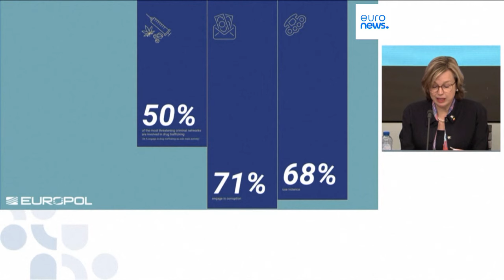Европол: 86% главных преступных сетей участвуют в легальной экономике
Европол опубликовал новый доклад о преступных сетях в европейской экономике. По его данным, 86% основных преступных сообществ участвуют в легальном бизнесе, отмывая таким образом доходы.